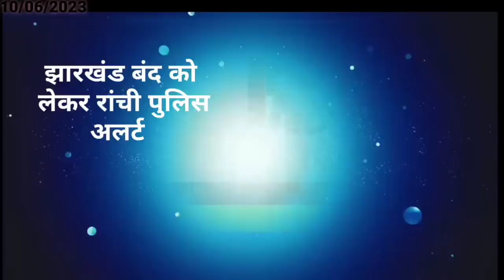आज 11 जून 2023 झारखंड की ताजा खबर ।। Today Jharkhand News, Jharkhand Breaking News Cm Hemant